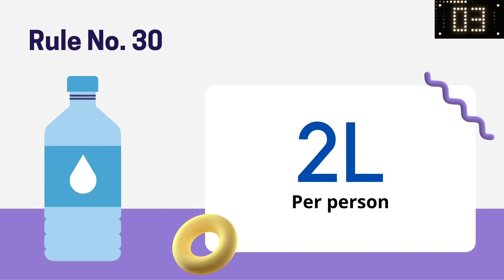Drinking Water | Mines Rules 1955 | Shorts | Suranga Oli Info Bytes